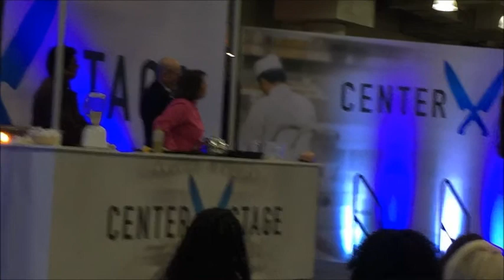We won the Meatless Monday Contest! Watch Judges feedback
We want to thank each and every one who voted for us to get to the Finals of the Meatless Monday Contest held at the New York Restaurant Show. Here is the feedback (video) from the judges about our Raw Mock Tuna which won the Rapid Fire Contest!